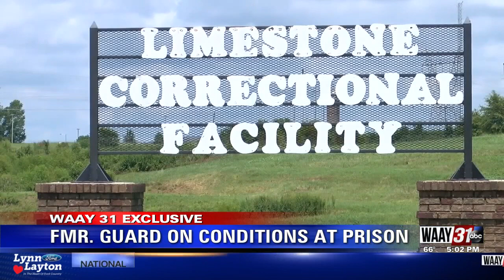Former Guard On Conditions At Prison